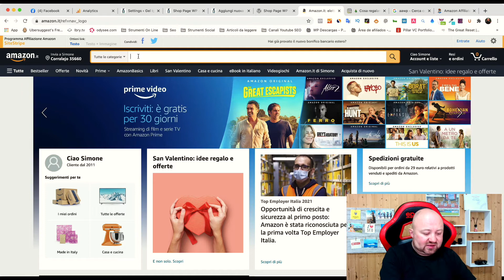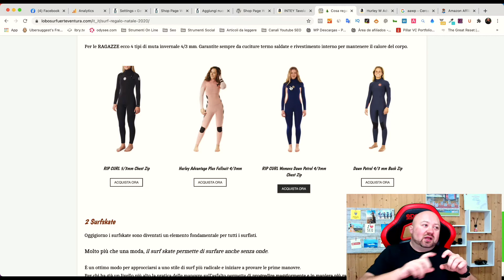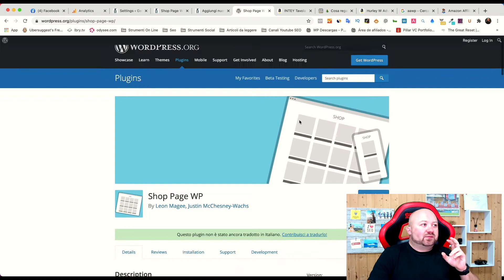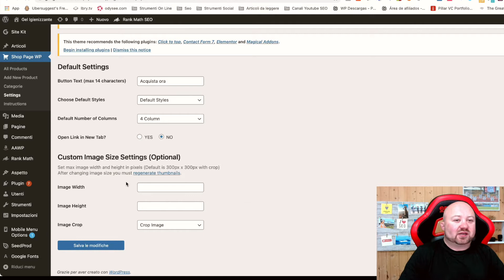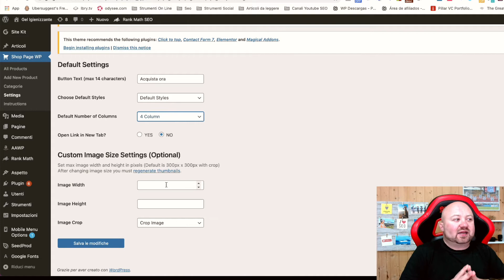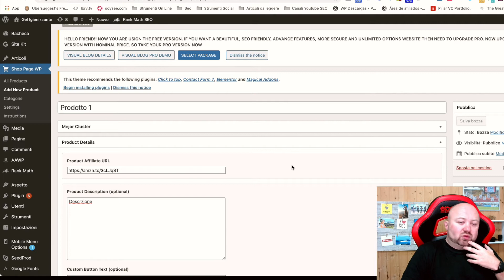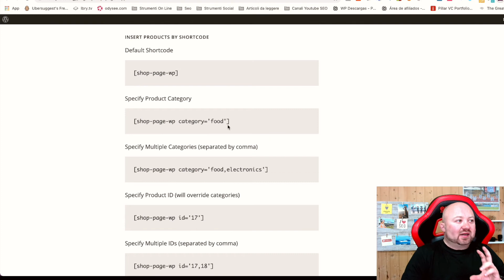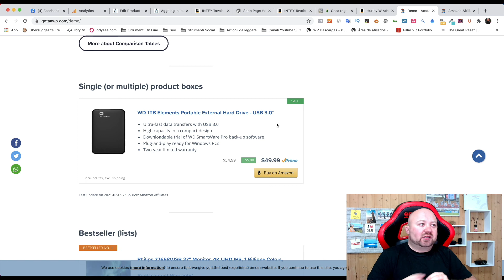Come inserire PRODOTTI AMAZON SENZA API - Programma Affiliazione Amazon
inserire PRODOTTI SENZA API - Programma Affiliazione Amazon

Segui i miei corsi gratuiti!